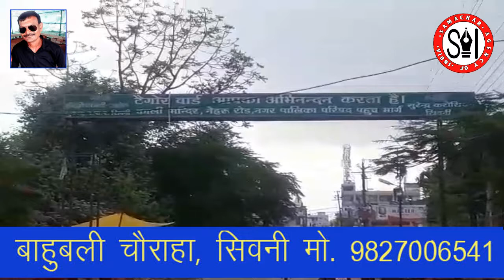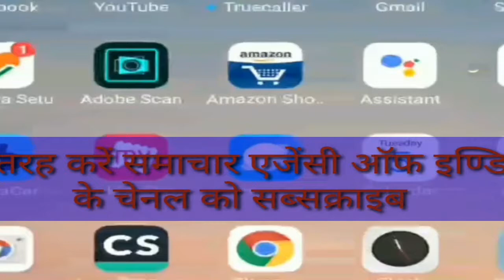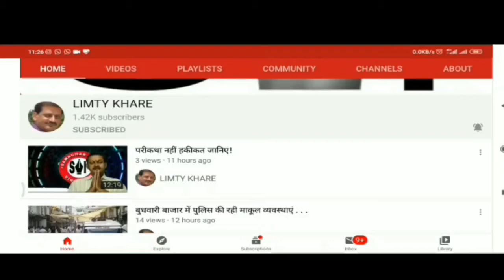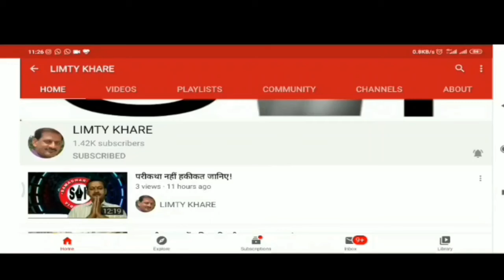देखिए कितना जोखिम भरा है इस सड़क पर सफर . . .